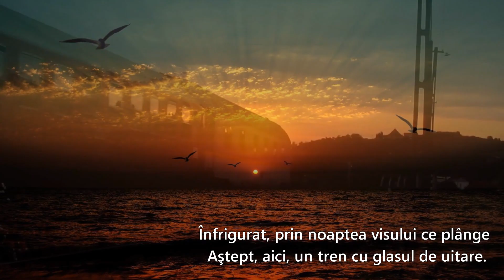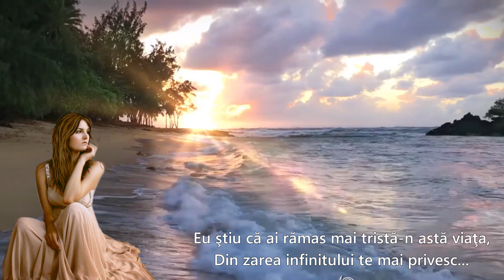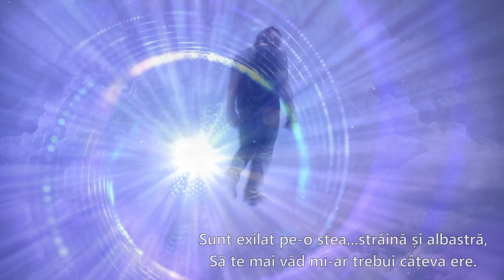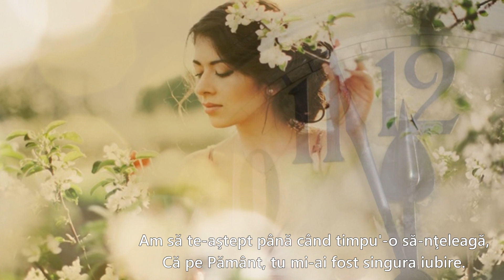UN GLAS DE DINCOLO DE CER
Versuri: Daniel Luca
Muzica: Gheorghe Iovu
Montaj: Sandy_Anda